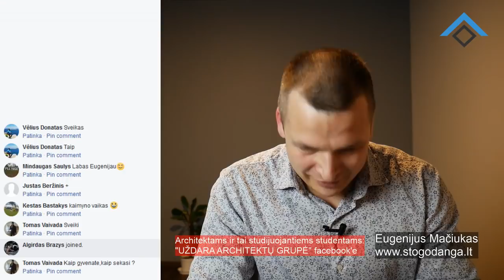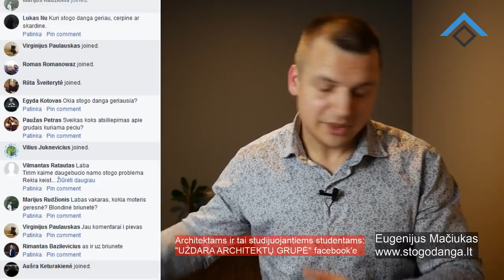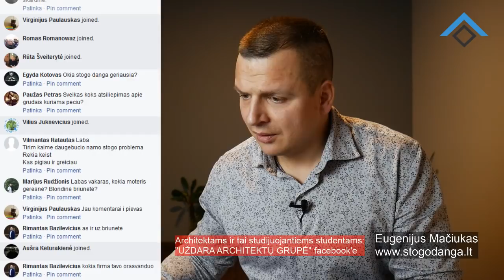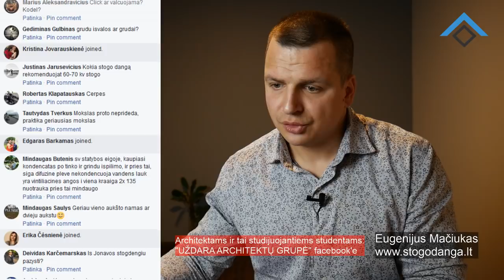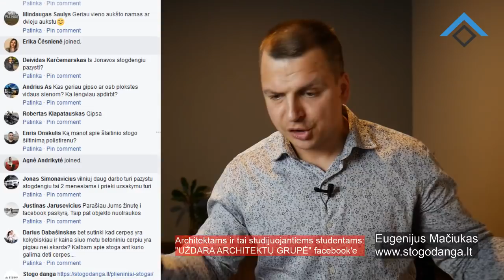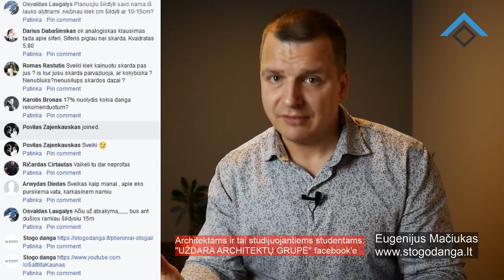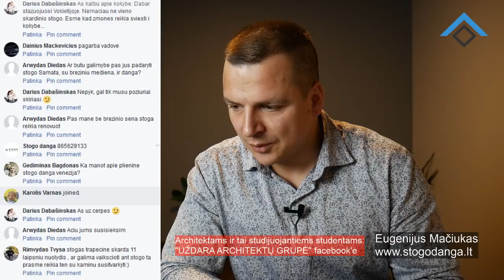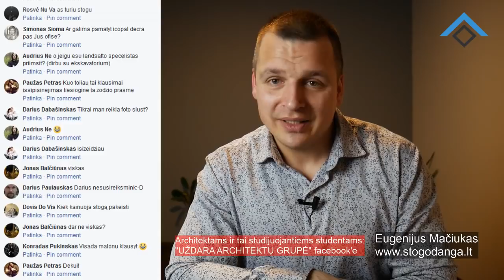LIVE ĮRAŠAS APIE STOGUS 2018-02-25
Tai yra tiesioginės transliacijos, vykusios 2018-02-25, įrašas. Šios transliacijos metu atsakinėjau į klausimus apie stogus, stogų apšiltinimą, stogų priedus ir kitus klausimus.

Filmavimo įranga:
Darbinis kompiuteris